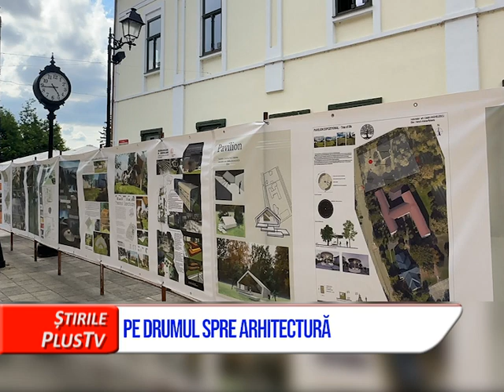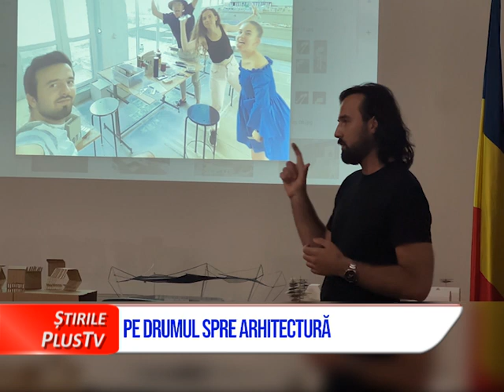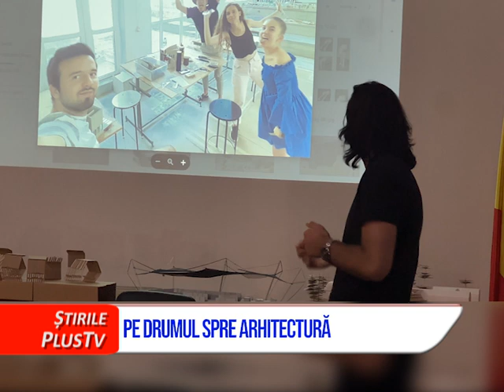PE DRUMUL SPRE ARHITECTURĂ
Filiala Nord Vest a Ordinului Arhitecților din România a organizat o întâlnire între elevii Colegiului de Arte Baia Mare - secția arhitectură și design și studenți sau absolvenți ai facultaților din domeniu. Scopul este de a-i familiariza pe cei care urmează să termine liceul cu felul în care vor se face arhitectură în unitățile de învățământ superior, pentru a-i ajuta să ia o decizie privind viitorul lor.